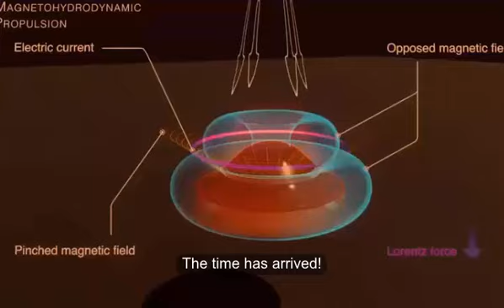"TR-3B, Black Manta" by Darryl Monroe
Words, Music, Performance by Darryl Monroe C&P 2024...now pay attention please, I DO NOT CLAIM COPYRIGHT ON THE IMAGES! Clear enough? Thank you...yes yes, some of my videos I claim everything but not this one. The TR-3 is an alleged air craft that would be part of the black world, meaning secret and as highly classified as it gets ... it is, of course, denied to exist by the higher ups, but they said the same thing about Stealth Fighters and the SR-71 .as the story goes, it is actually an anti gravity craft, with a warp field of gravity waves ... or something.. created by a small nuclear reactor which spins a large tank of mercury at like 50,000 RPM which creates a magnetic bubble for the thing to fly in do I think it is real? Yeah , I think it is, I saw something kind of like it flying a few years back out here in the desert, it was just after sunset, very very high, a fast moving , west to east , pin point of light that would glow momentarily by a factor of about 5 every few seconds as it booked along , these were not running lights ...looked like a pulsating star moving right along ... plus, there was the Belgium UFO thing back in the 90s that looked EXACTLY like this craft, there were actually several events seen by many , including scrambling F-16 pilots trying to intercept {Belgium Air Force} . There have been MANY more sightings of craft that look like this since...and an awful lot of chatter of late about them.. which makes me think this is actually OLD technology at this point. the newer model
{Tic Tac UAP?}is probably even more capable... yes yes, love to write songs about aviation ... and anything that fancies me...please check out my other videos and subscribe and if you wanna get in touch , I am the Darryl Monroe on Facebook who lives in Thermal, California {The Salton Sea} . Why do I live here?